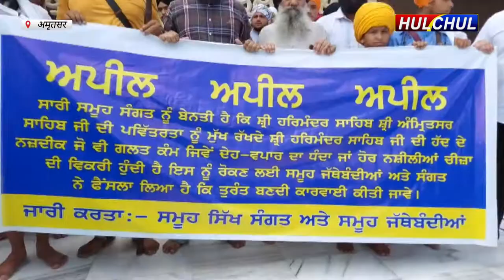Hulchul TV :श्री दरबार साहिब के नजदीक बने होटलों में चल रहे देह-व्यापार को लेकर सिख संस्थओं मैं रोष